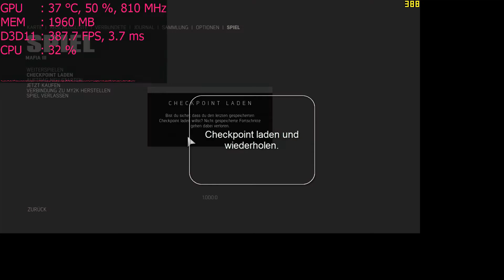Mafia 3 Testszene